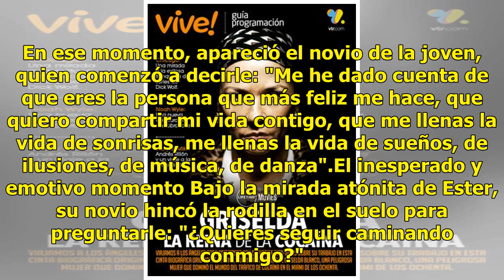'Fama a bailar': El novio de Ester le pide matrimonio en pleno directo y ella acepta muy emocionada